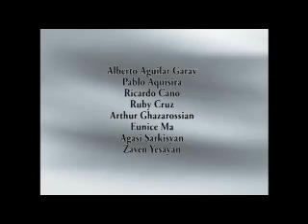CSULA - Customer Service - Team A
CSULA Students performing 3 scenes about the basics & fundamentals of
customer service.